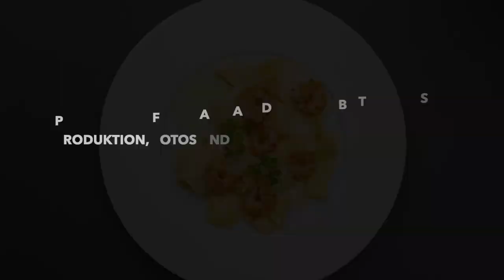Trüffelnudeln Rezept Video – Truffle Pasta Recipe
Mein einfaches Rezept für cremige feine Trüffelpasta findest Du als Anleitung in meinem Foodblog.

Du kannst viele Tipps und Ideen für cremige Trüffelsauce mit Nudeln entdecken.

Gutes Gelingen!

You can find my simple recipe for creamy fine truffle pasta as a tutorial in my food blog.

You can discover many tips and ideas for creamy truffle sauce with pasta.

Good luck!